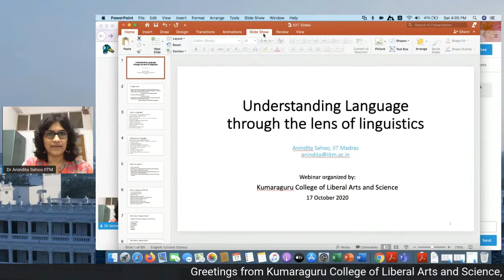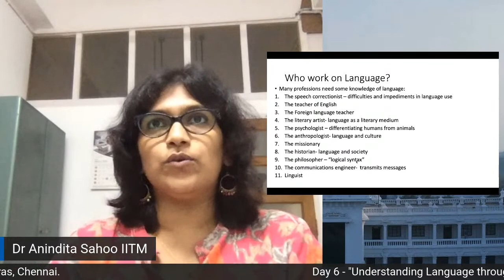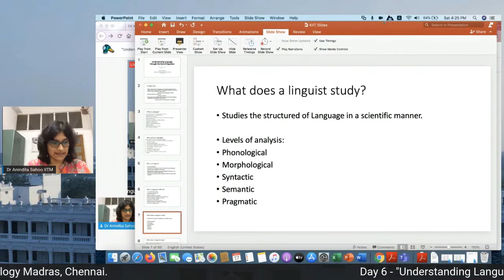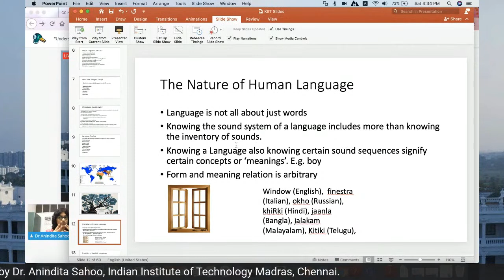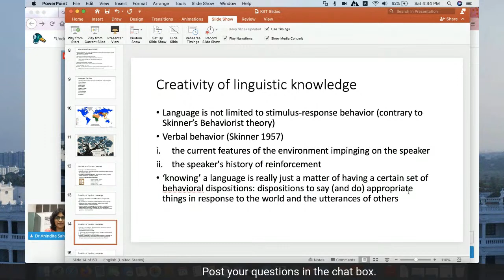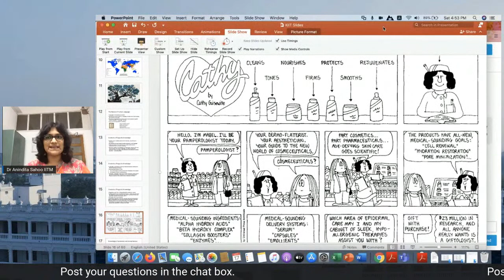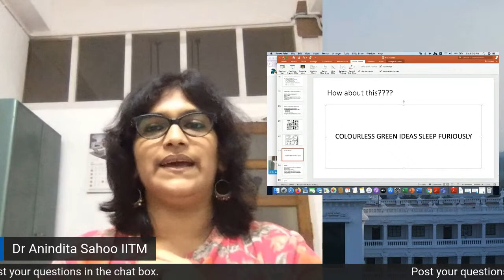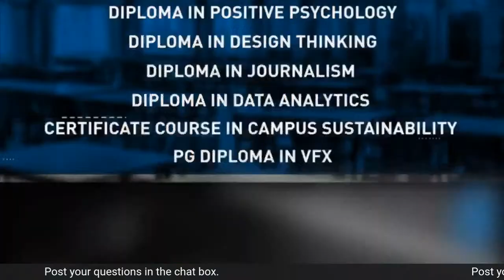"Understanding Language through the lens of linguistics" - Day 6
"Revisiting English Language & Literature In The Digital Era" from 12th - 17th October 2020